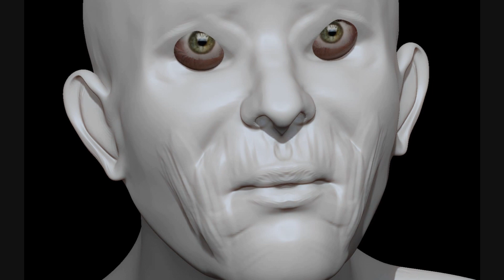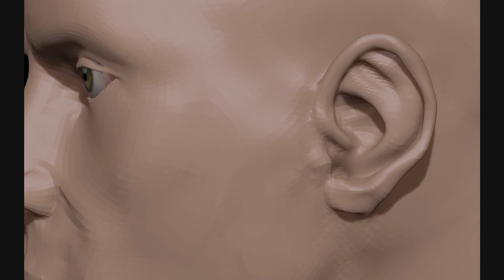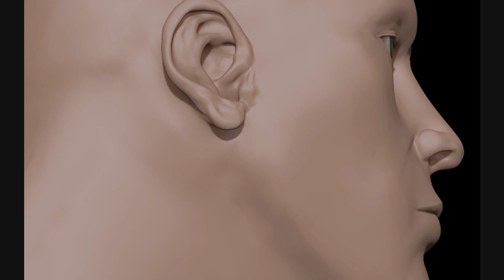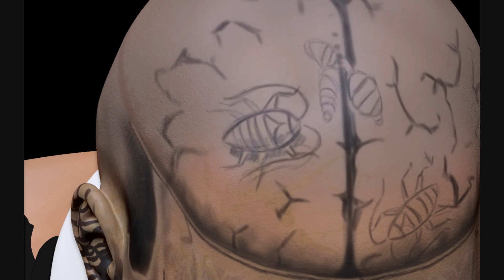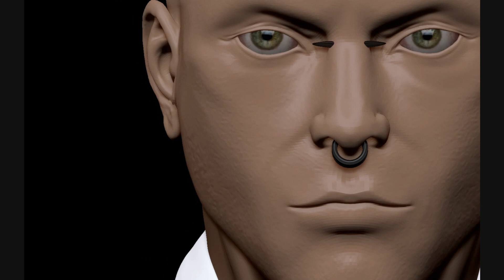Zbrush 4R8 & Keyshot * Tattooed Faces IX * speedsculpt timelapse and turntable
"Tattooed Faces" n°9 : tribute to Rick "zombie boy" Genest and  the amazing Tattoo Artist, Frank Lewis .
Done in ZBrush, renders in Keyshot